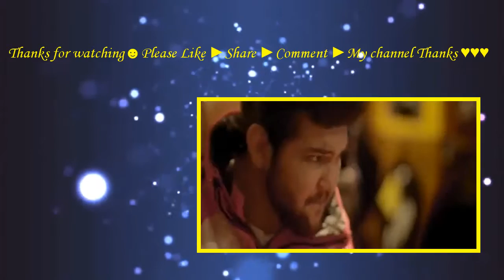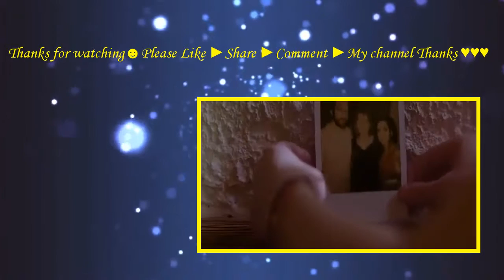Off Piste (2016) with Lara Lemon, Yvonne O'Grady, Henry Douthwaite Movie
The movie follows an ex-SAS recluse who lives in the mountains of France in order to escape a traumatic past. However, his peaceful days soon end as he is hunted down by those whose lives he has destroyed.